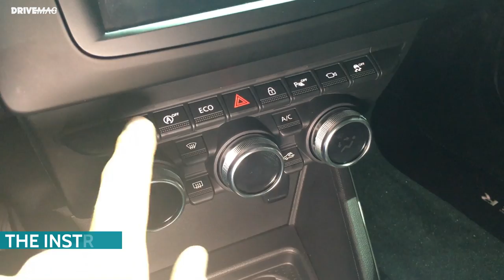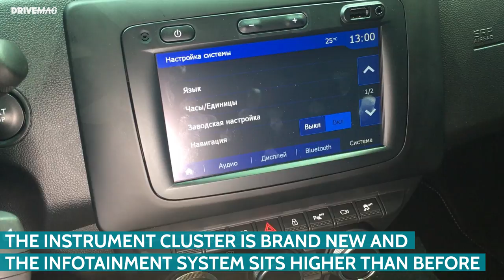2017 Dacia Duster first contact review at Frankfurt IAA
The new generation Dacia Duster is a better car than the former in almost every way. Our first contact review made us believe that it will continue to sell extremely well, as long as it keeps an affordable price.